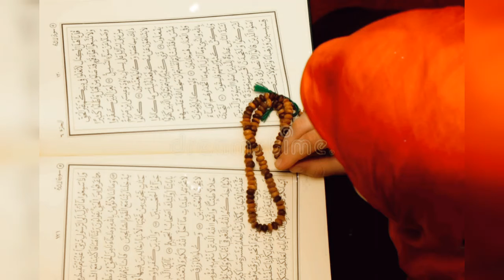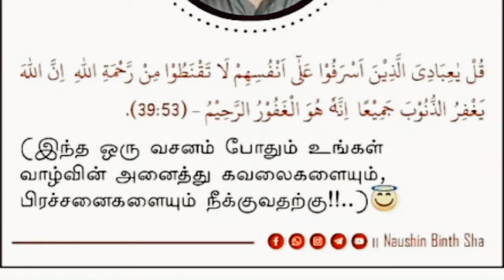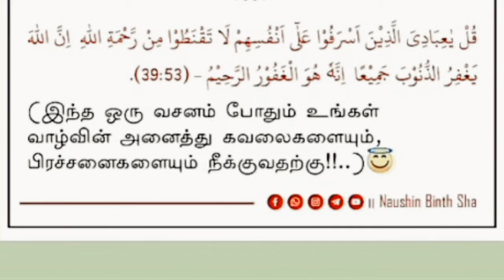Islamic bayan tamil | துன்பத்திலுருந்து விடுபட | Abdul basith bhukari